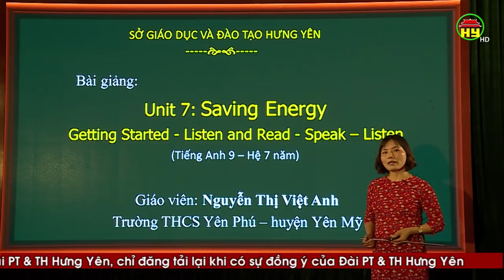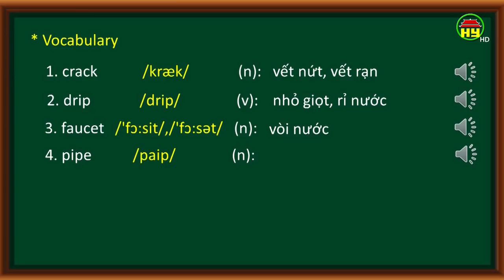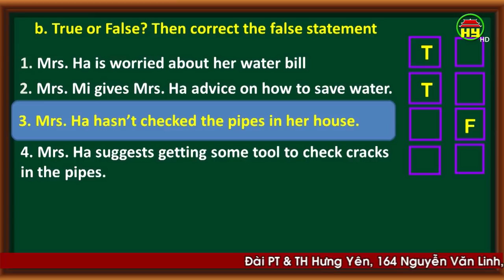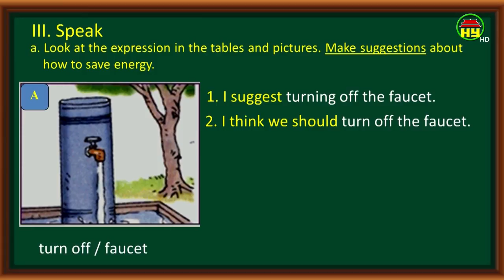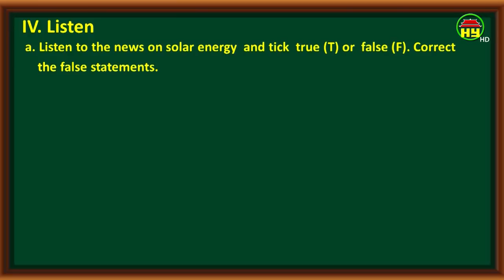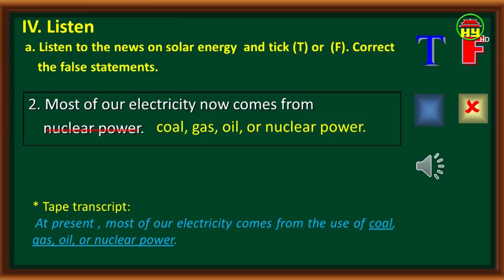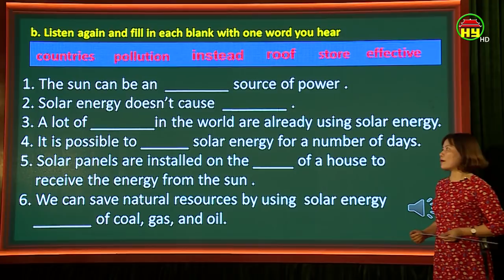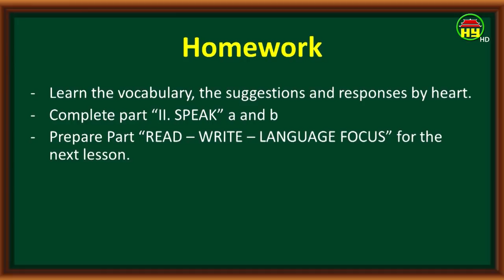Dạy học trên truyền hình dành cho học sinh lớp 9: Môn Tiếng Anh, bài 8